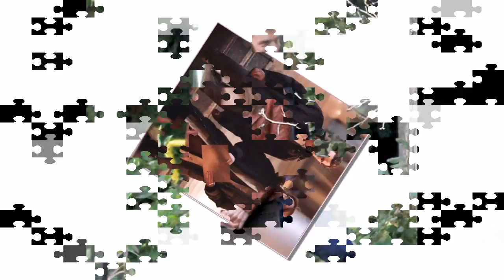Anastasia Steele and Christian Grey-TUM HI HO